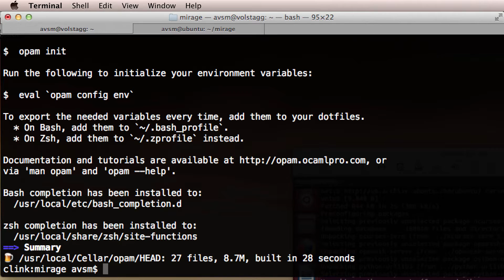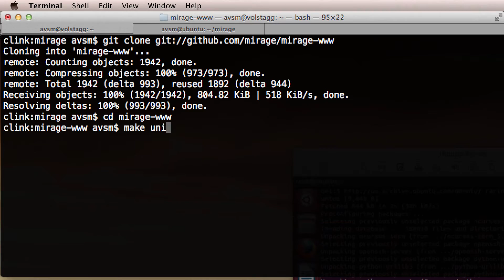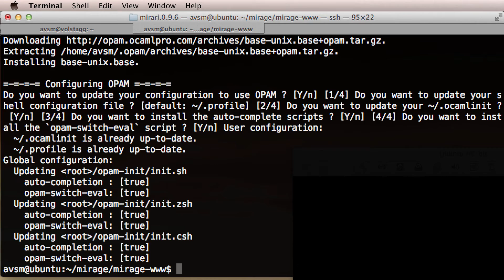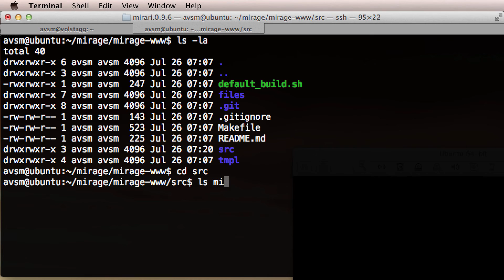Mirage Developer Preview 1 screencast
Showing how to initialise and build Unix and Xen Mirage kernels.